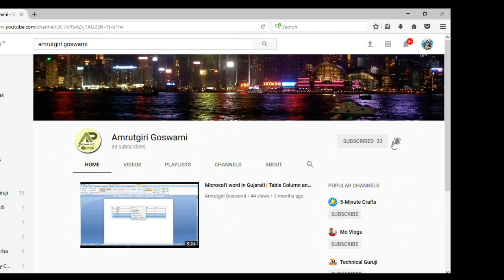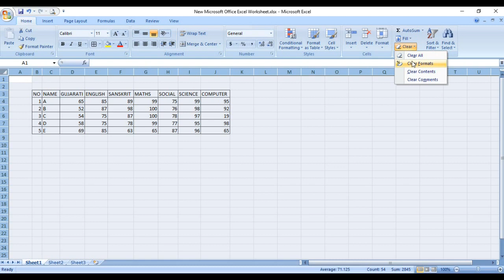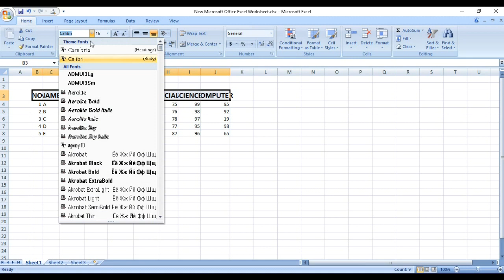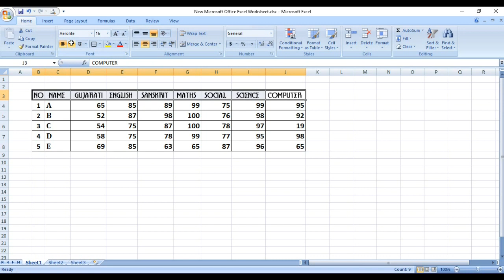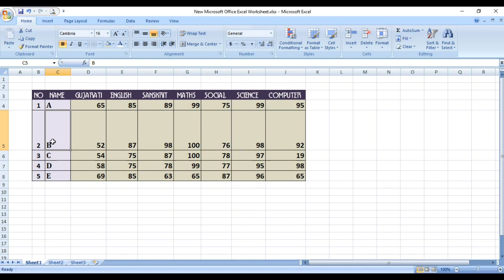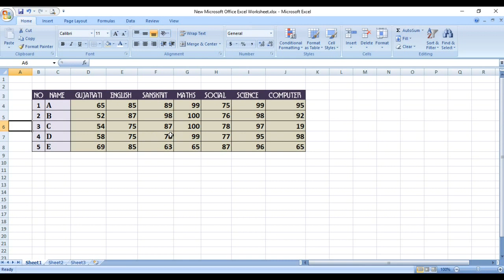Formatting Toolbar | Microsoft Word Tutorials in Gujarati | Part-3